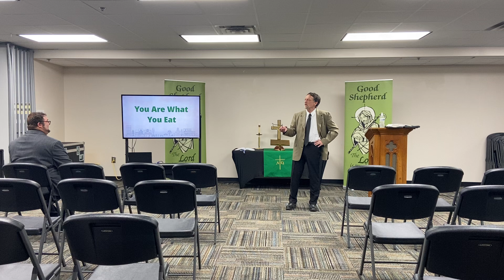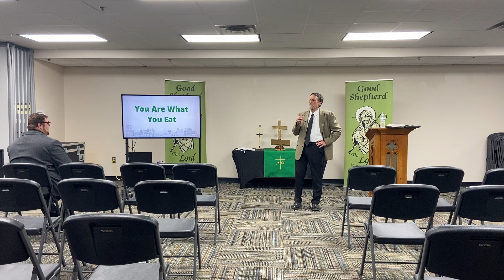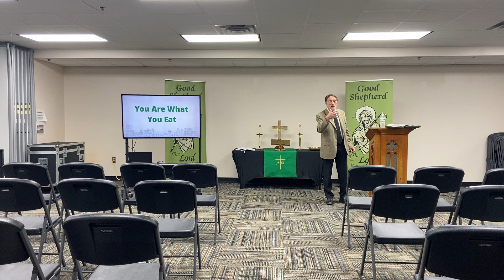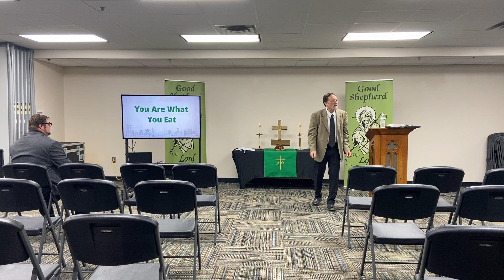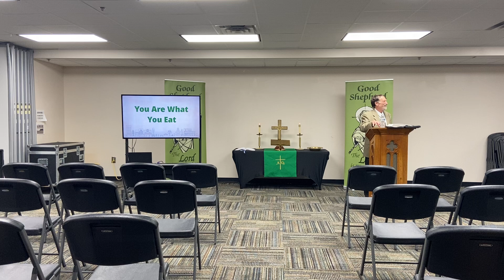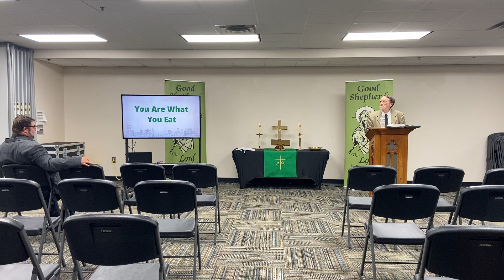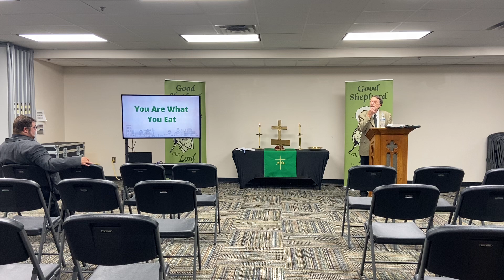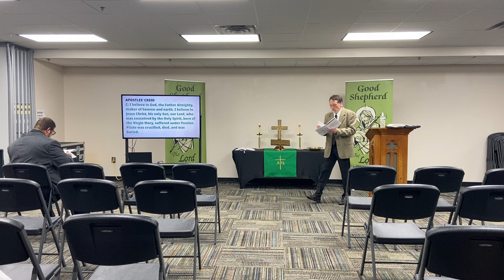Good Shepherd Sermon 7-28-24 North Liberty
Guest Preacher: Mission Counselor Mark Birkholz

Sermon Theme: You Are What You Eat

North Liberty & Cedar Rapids, Iowa

Let us know you worshiped with us at connect.goodshepherdcorridor.org

Join us in person next time!
Worship in Cedar Rapids at 9am each Sunday, followed by Adult Bible Study at 10:30am
Worship in North Liberty at 11am each Sunday, preceded by Adult Bible Study at 10am

WE ARE A FAMILY CHURCH
We love to have children of all ages join us in worship—even if they make a little noise. A noisy church is a healthy church!

OUR MISSION
Good Shepherd exists to serve all people in the Corridor and throughout the world with the gospel in Word and Sacrament by following the Shepherd, nurturing the flock, and seeking the lost sheep.

Our Cedar Rapids campus is located at 2900 42nd St NE, right next to Kennedy High School's baseball field!

Our North Liberty campus meets at the North Liberty Community Center, 520 W Cherry St, for worship and Bible Study.